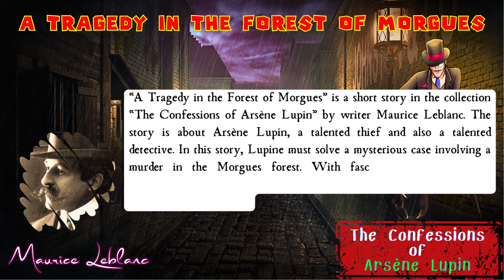A Tragedy in the Forest of Morgues by Maurice Leblanc | Audiobook Detective Story